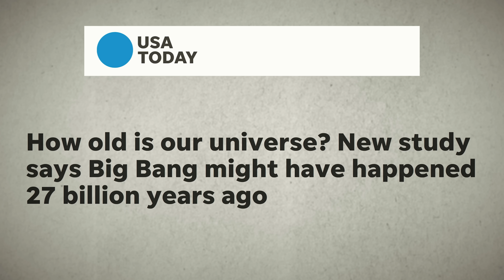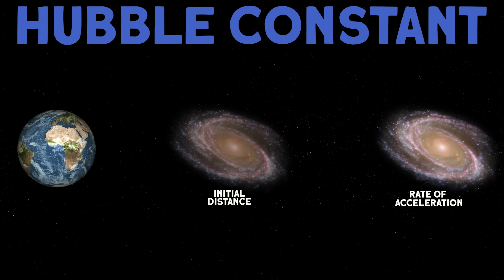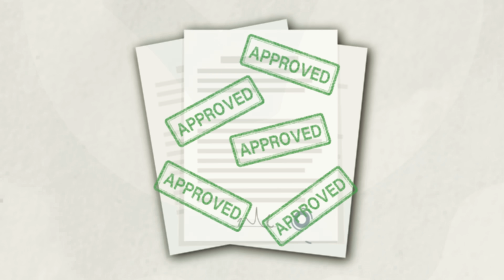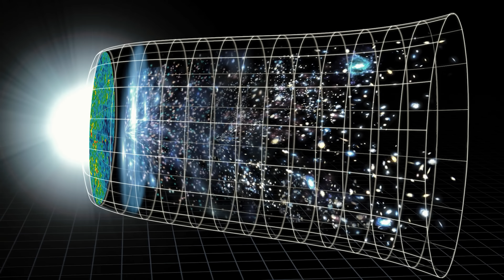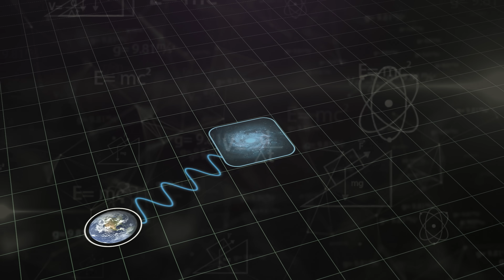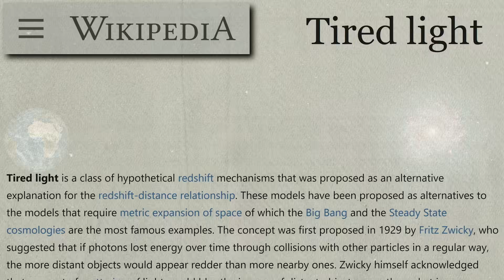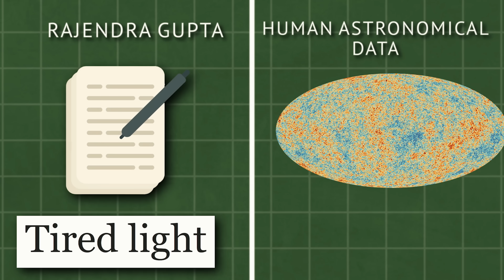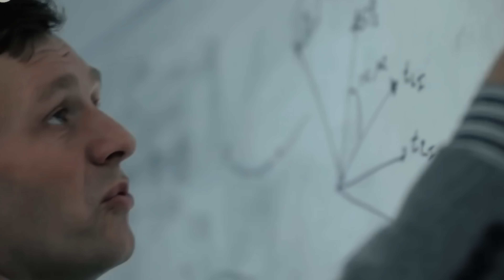Big Breaking! ब्रह्माण्ड की Age 27 अरब साल हो चूका है? | Universe Is Now 27 Billion Years old?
Welcome to an extraordinary journey through the mysteries of the universe's age! In this mind-bending video, we explore the real age of the universe, with intriguing revelations that may challenge what you know. Is the universe 27 billion years old? The question lingers as we dive into the fascinating theories surrounding its age, including the tired light theory.
From the widely accepted 13.8 billion years to the mind-boggling notion of a 27 billion-year-old universe as suggested by some, we'll examine the evidence and data from the James Webb Space Telescope (JWST) to shed light on this cosmic enigma.
Join us as we uncover the secrets of redshift and its role in determining the universe's age, delving into the curious phenomenon of the tired light theory. What exactly is the tired light theory, and how does it impact our understanding of the universe's age?

Prepare for a thought-provoking discussion that will challenge your perceptions and expand your knowledge of the cosmos.